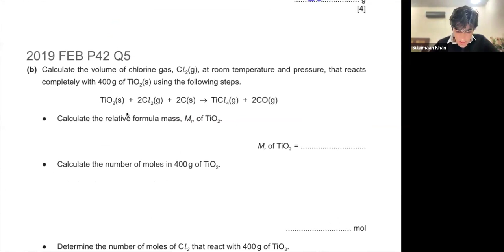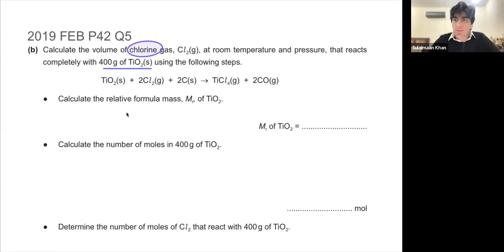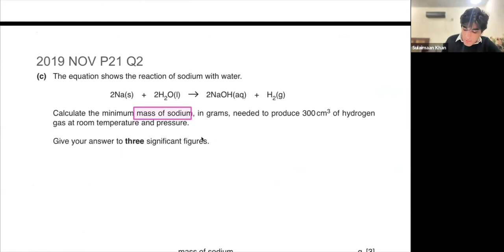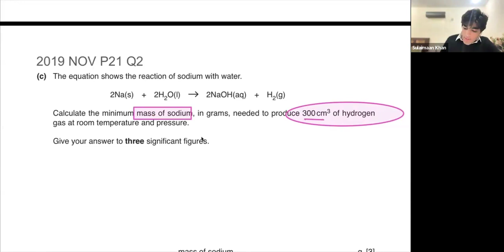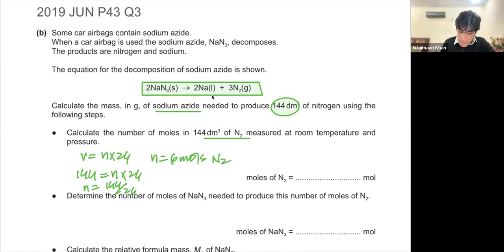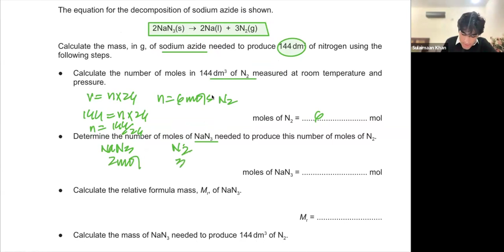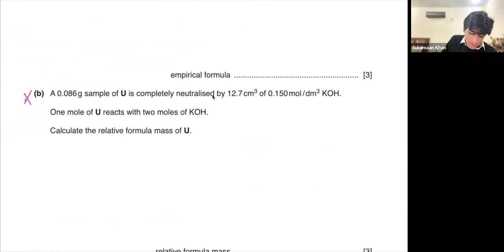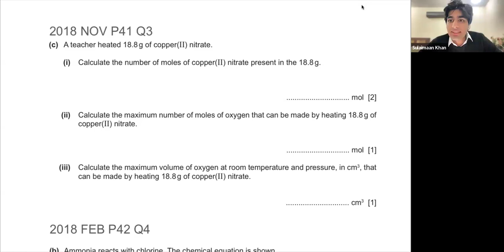Topical Booklet 4.2 Video Solution Part 3 (L5.5 - M’J ‘25)